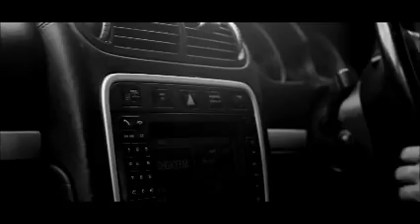Gadaffy Revelino - No Adda Gyal